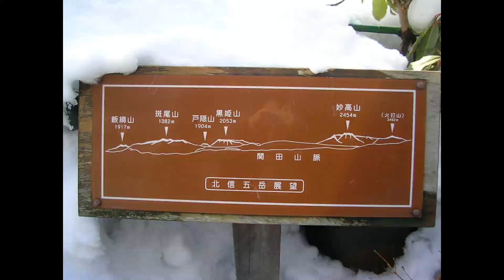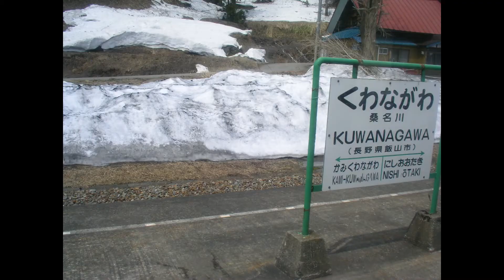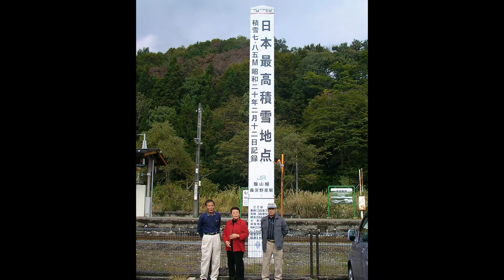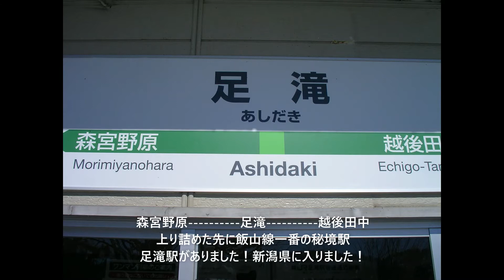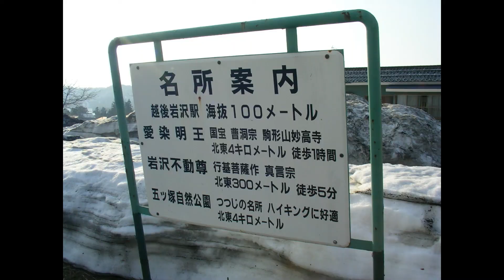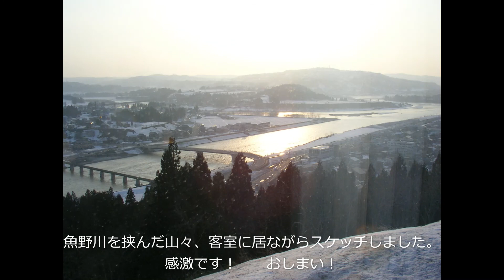秘境 飯山線の旅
素朴な風景を求め何回も飯山線に乗り、スケッチの旅をいたしました。
特に雪景色がいいですね。晴れの日を狙って宿は直前予約でした。
その際に写真をたくさん撮りましたので、まとめてみました。
写真を見ると随分と出かけたものです！雪景色の時はほとんど一人旅で、
夢中で過ごした日々が懐かしく思い出されます。